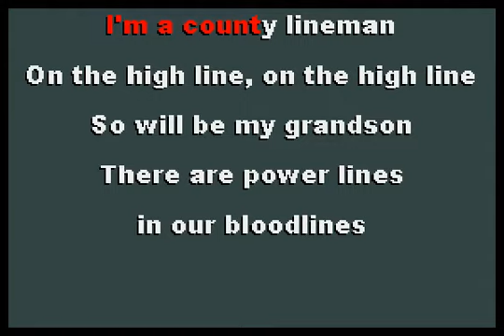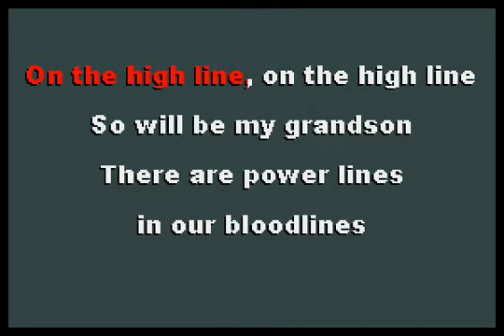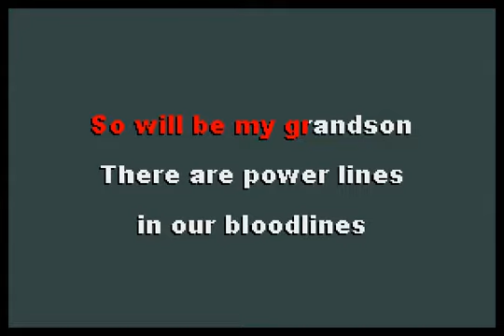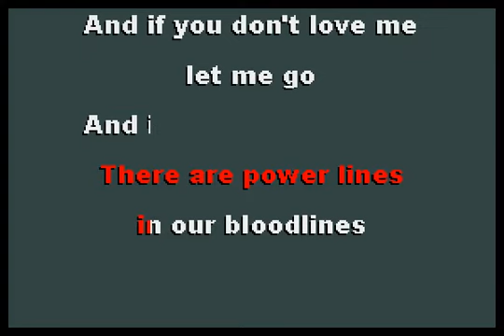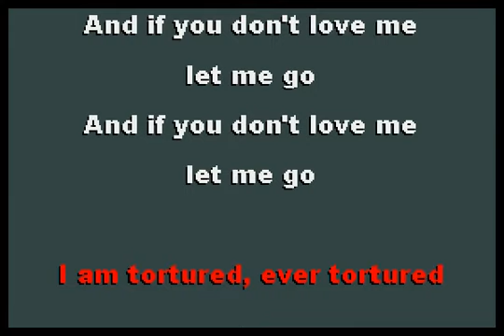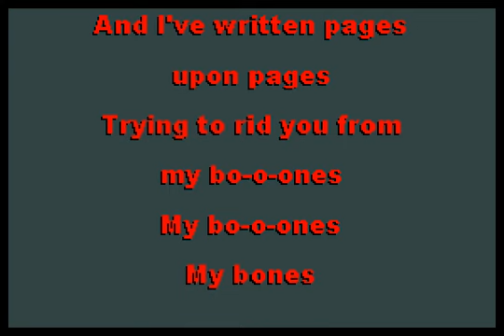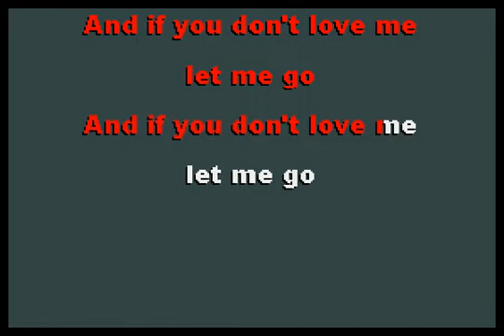The Decemberists - The Engine Driver [karaoke]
And if you don't love me, let me go.